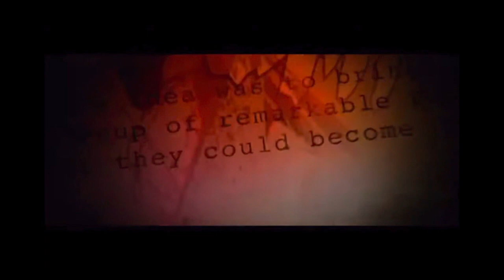Riley’s Day Off (An Original Short-film)